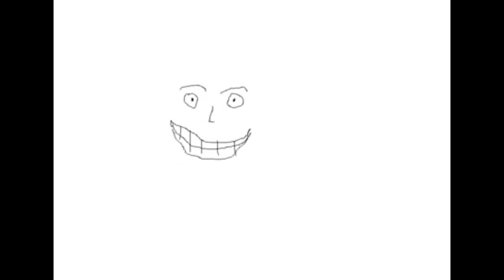Radiación ionizante y no ionizante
¿Qué tipo de radiación es dañina para la salud?